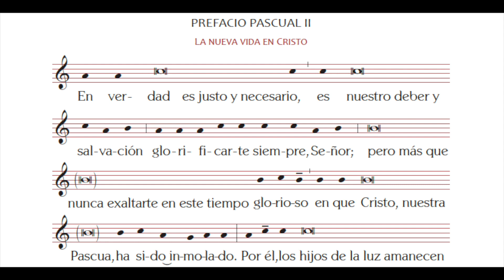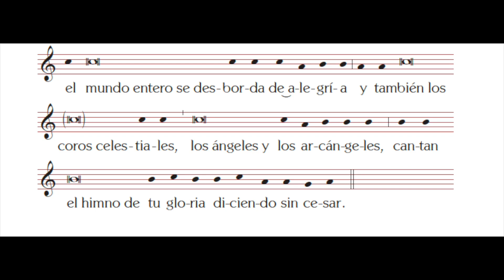Prefacio Pascual II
En este vídeo encontrarás la versión oficial del PREFACIO PASCUAL II tal y como aparece en el Misal Romano en su 3ª edición en español, publicado por la Conferencia Episcopal Española.